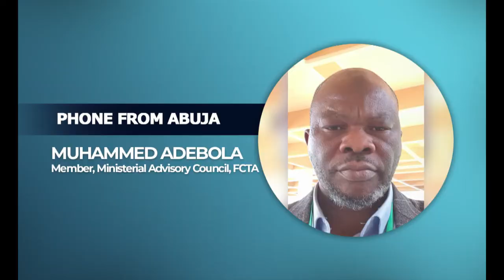MonelineywithNancy ; Transition of Subsistence Farming to Commercial Farming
Nancy Nnaji hosts Celestine Okeke  (Lead Partner SEEDi) & Mohammed Adebola ( Member, Ministerial Advisory Council, FCTA) on the importance of Farming to the Economic Development of a Nation